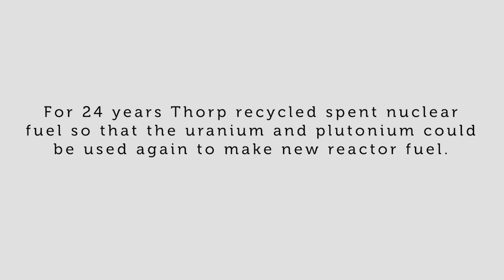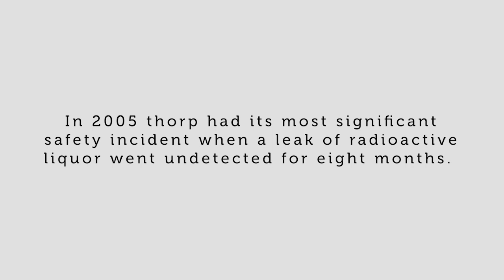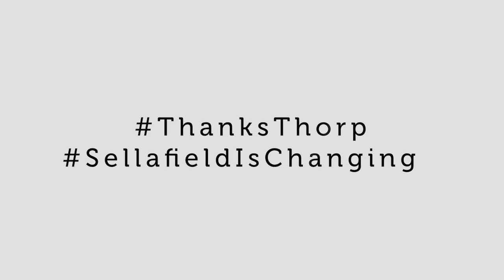ThanksThorp - Operating a nuclear workhorse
The Thorp plant at Sellafield has carried out its vital role in reprocessing used nuclear fuel from all over the world.

But what exactly did this plant it do, what is it like inside and what happens when things go wrong?